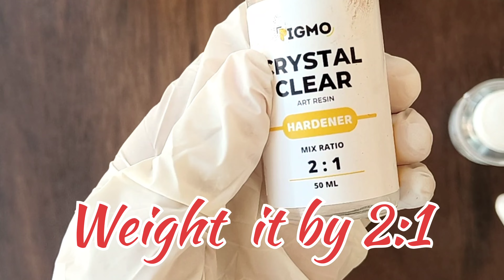DIY Resin Jewelry Tutorial: Create Stunning Pieces at Home!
Welcome to our Resin Jewelry Tutorial! ✨ In this video, we’ll guide you through the step-by-step process of creating beautiful, handcrafted resin jewelry right from the comfort of your own home. Whether you’re a beginner or looking to refine your skills, this tutorial is perfect for you.

In this video, you’ll learn:

The essential tools and materials needed for resin jewelry making
Tips for safely handling and mixing resin
Techniques for adding colors, glitter, and other embellishments
How to pour resin into molds and achieve a flawless finish
Creative ideas for making earrings, pendants, and more!
Materials Needed:

Epoxy resin and hardener
Jewelry molds
Mixing cups and sticks
Disposable gloves
Protective mat or newspaper
Color pigments, glitter, and embellishments
Jewelry findings (e.g., earring hooks, necklace chains)
Sandpaper (optional for finishing touches)
Helpful Tips:

Ensure your workspace is well-ventilated.
Always wear gloves to protect your hands.
Measure resin and hardener accurately for the best results.
Get ready to unleash your creativity and make stunning pieces that are perfect for gifts or your personal collection.